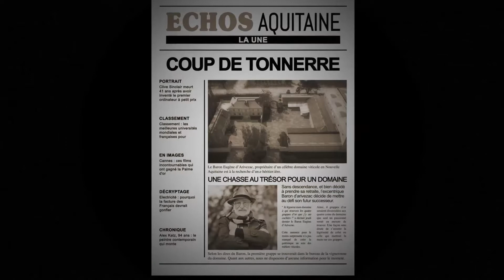Le Secret des vignes [Trailer]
Un escape game pour découvrir les métiers de la vigne et du vin.
Le célèbre Baron d'Arivezac, grand viticulteur, n’a pas d’héritier.e. Avec son âge avancé et son air enjoué, il décide de confier les rênes du domaine au plus motivé.e. Il organise donc une grande chasse au trésor à laquelle vous participez.
Celui ou celle qui trouvera les 4 grappes d’or cachées dans le domaine prendra la tête du vignoble !

Accompagné.e d’une amie oenologue, vous vous rendez sur place et découvrez que cet héritage ne se limite pas à ce simple domaine. Un “plus grand trésor” y réside, que seule la passion du vin révèlera.
Riche des connaissances de votre amie, il faudra faire preuve de logique, d’observation et d’audace pour percer les énigmes de votre grand-tante.
Saurez-vous être à la hauteur de ce défi ?